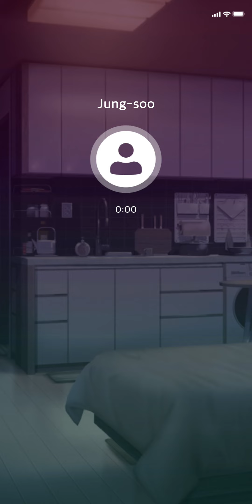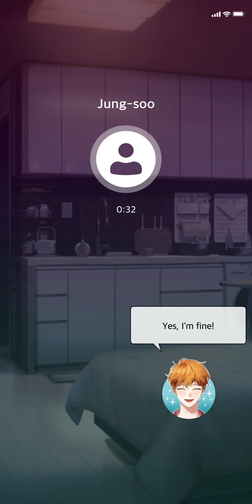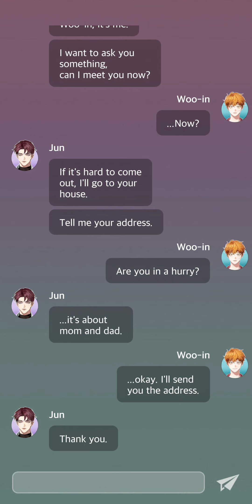Mr. 100% Perfect Ep 25 • Ifyou: episodes-love stories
Original / HOBAEN
Produce / PIER Corporation

The lack of mind that each person has, and the conflict and love that arise from it. Can we meet again and be happy?